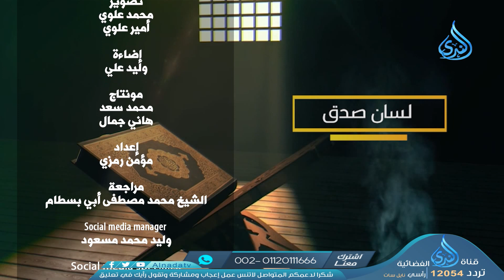عكرمة بن أبي جهل | لسان صدق | ح10 | الشيخ حازم الوزيري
" لسان صدق " قناة_الندى_الفضائية بصحبة الشيخ حازم الوزيري